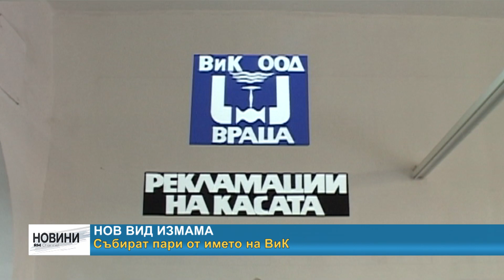RM TV: Събират пари от името на ВиК